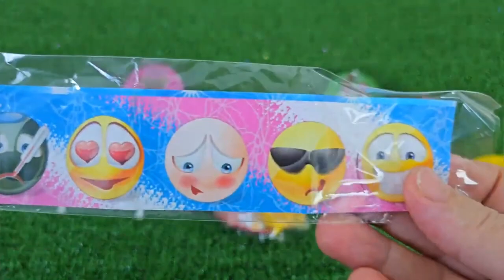ASMR RAINBOW DESSERTS 무지개 먹방 팝핑 보바, 보석젤리, 별사탕 먹방 POPPING BOBA, JELLY, CANDY,GUMMY MUKBANG EATING #2